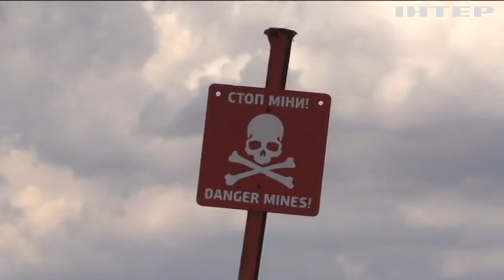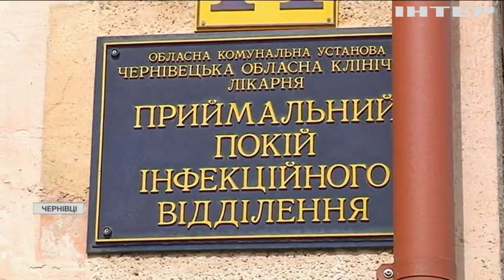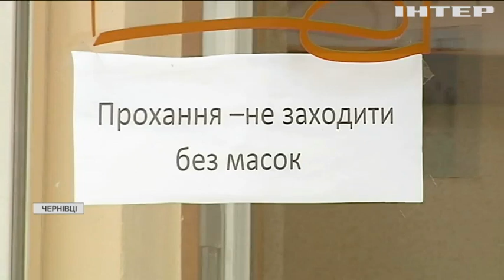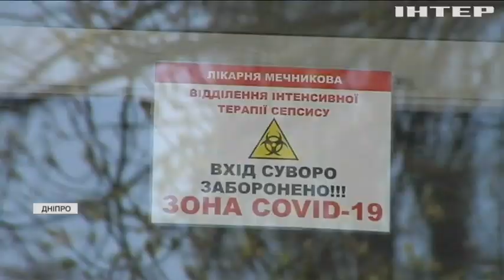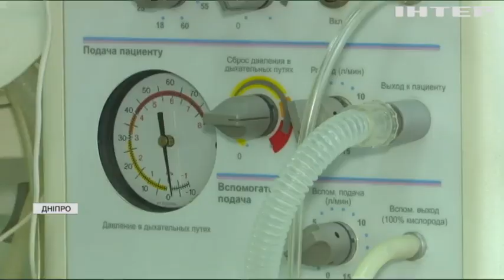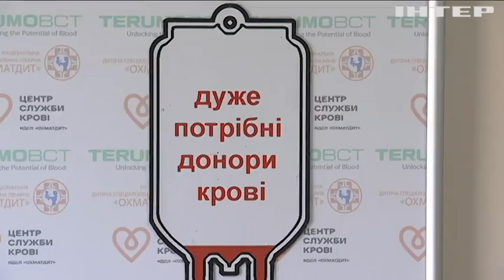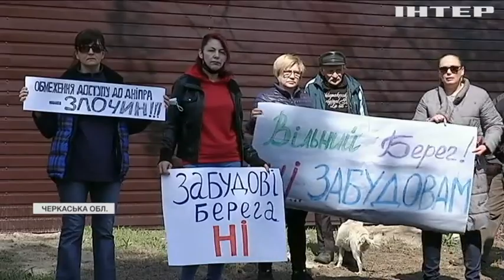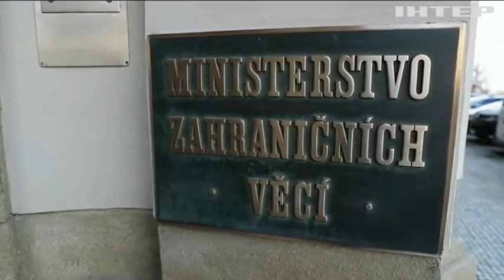Новости 17:45, выпуск за 22 апреля 2021 года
Дивіться у цьому випуску: Росія відведе війська від кордону України. Фінляндія може вступити до НАТО. Буковина виходить із "червоної ізоляції".